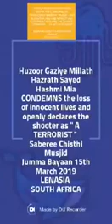NewZealand attack by ghazi e millat hasmi miya sahab Ashrafi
Ghazi e millat
New Zealand attack
Muslim
Masjid attack
Hasmi miya sahan
Heart touching speech
Ashrafi faiz

Support

Sahil ajmeri